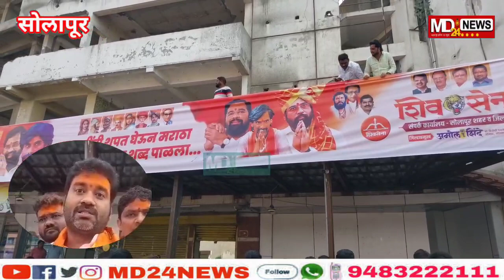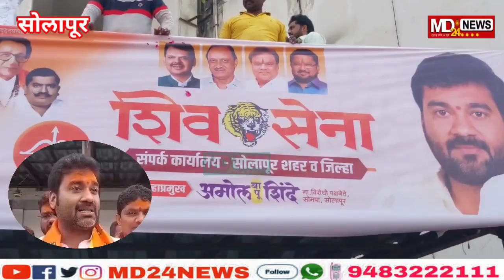छत्रपतींचा शपथ घेऊन... समाजकार्यासाठी शिवसेना कार्यालयावरील काढलेला बोर्ड पुन्हा आज लावण्यात आले